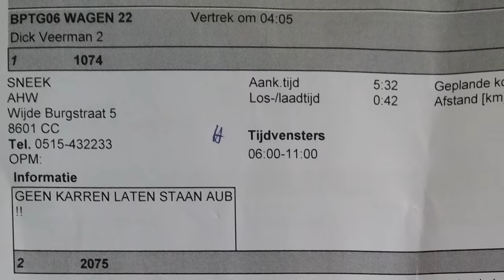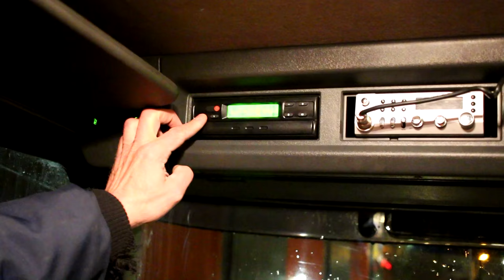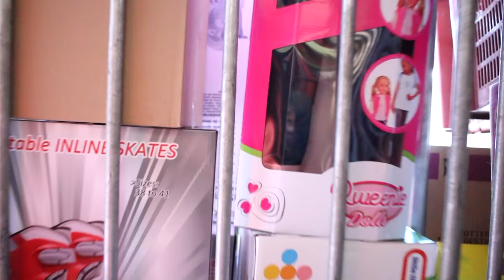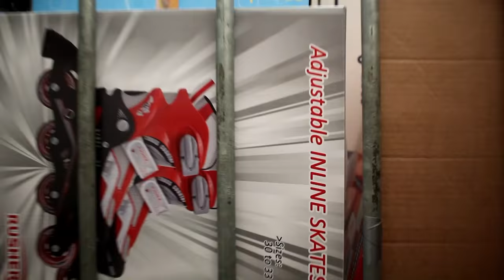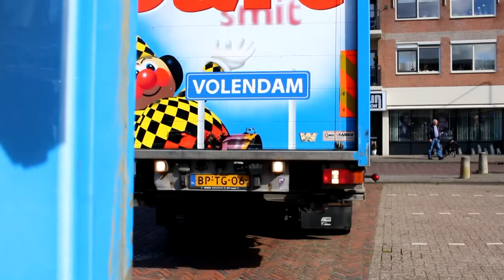werkimpressie chauffeur Bart Smit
Dit is een video impressie van de werkzaamheden van de Bart Smit chauffeur Dick Veerman( doede ) bij 2 van de laatste Bart Smit filialen, voordat ze gaan veranderen in een Intertoys fliaal